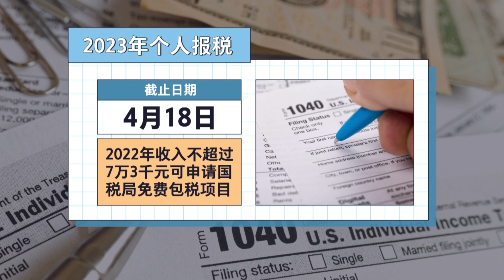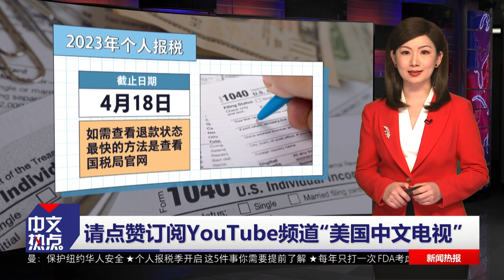《中文热点》个人报税季开启 这5件事你需要提前了解